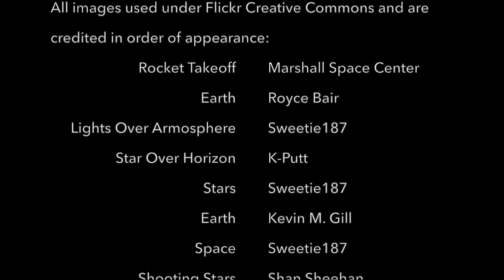Dawn's Song - For NASA Dawn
Congratulations to NASA's Dawn Mission for entering Dwarf Planet Ceres' orbit! Special thanks goes out to the Dawn Mission personnel for the lyric assistance!

Lyrics:

It’s a new dawn, a new day, so many miles away,
Surfing the cosmos, only god knows what lies ahead
I’ve been out here, been around there,
watched my world get farther away
Past the planets, to the asteroids, letting the cosmos guide my way

And all we’ve known is what we’ve got from rocks from far away
The mystery so soon to be solved when I have made my way
When I’ve made my way, when I’ve made my way…

My journey is unfathomed to all that used to be
Passed by Mars for a slingshot, checking in on what used to be
On to Vesta for a visit for the first time in history
The space between has met its match but we’ve seen nothing yet

Cuz all we’ve known is what we’ve got from rocks from far away

In the dark world, there’s a science and knowledge not known to me
While I travel, taking photos, I imagine possibilities
Like Galileo, I prosper bringing knowledge to humanity
The mysterious unknown world of Ceres could change history

Photo Credits:
El Cajon Yacht Club

Kevin M. Gill